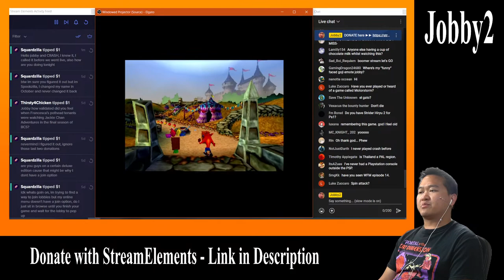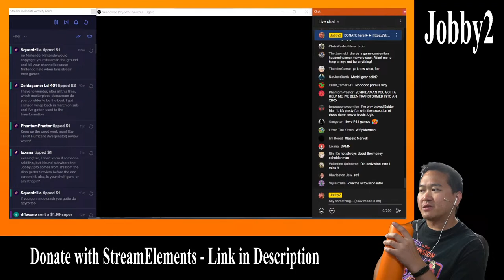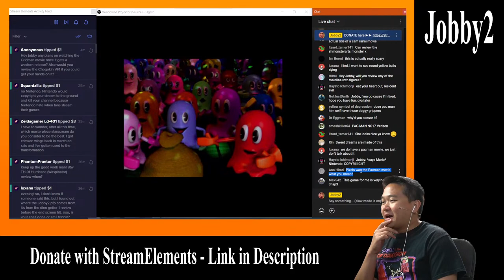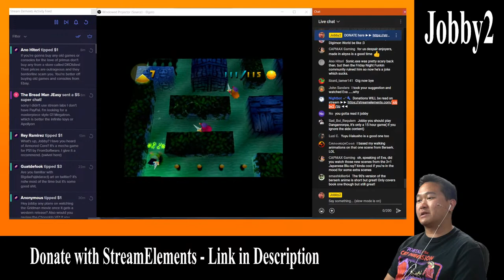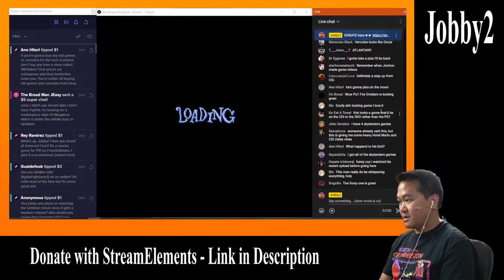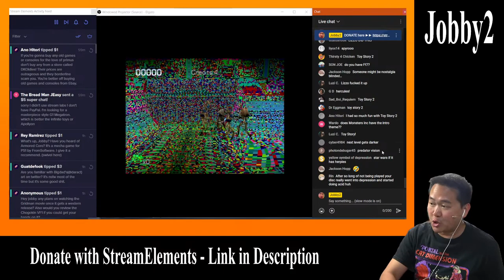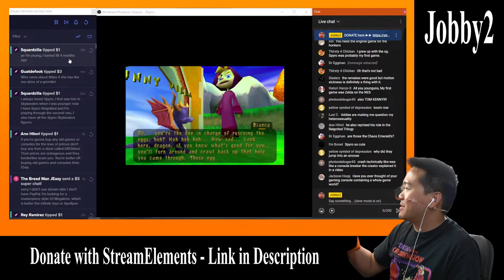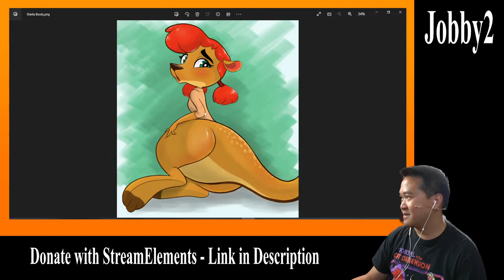JUST PLAYIN' Playstation One games and hanging out